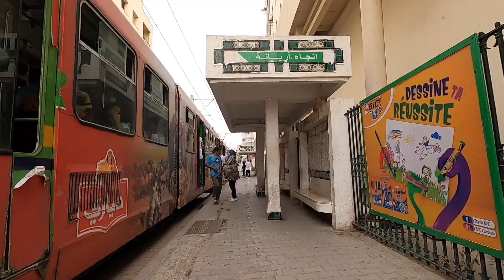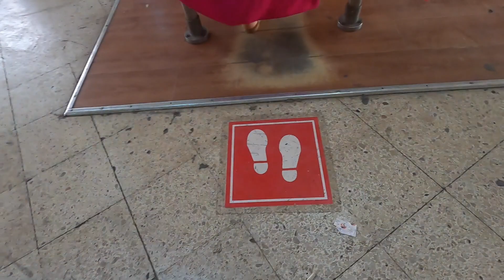Nabeul, Tunisia Sep 2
I met with a Tunisian for coffee then joined my friend to Nabeul, where we went for lunch in the medina then to the seaside before meeting with my host for dinner.